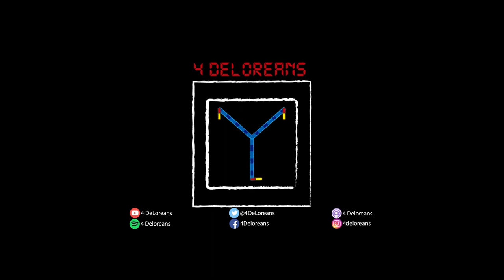Haters gonna hate E68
Como diria Taylor Swift, haters gonna hate. En este episodio nos dedicamos a derramar odio sobre tres películas que aborrecemos, nos aburrieron o nos dieron ganas de salirnos de la sala de cine.